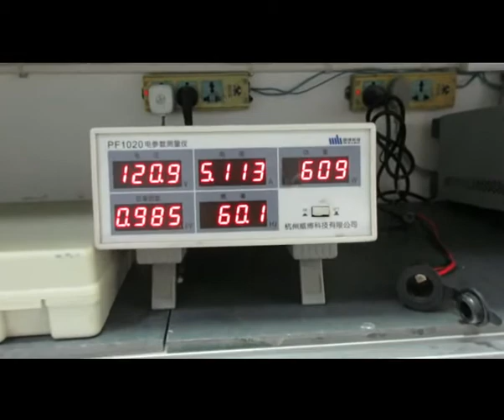喷漆机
paint sprayer